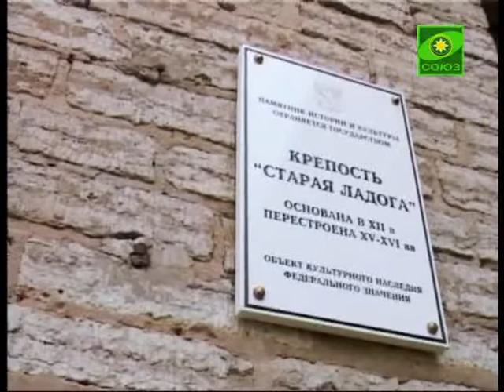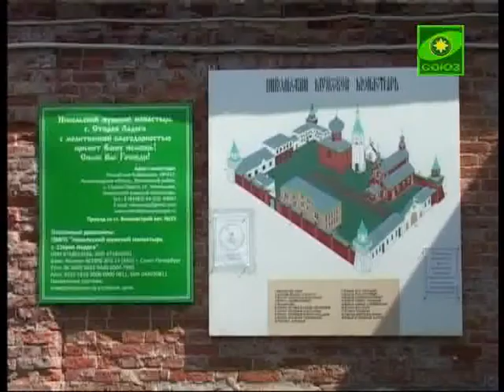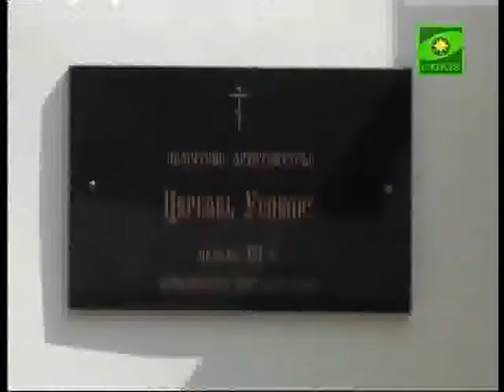Идет год«Духовной культуры в Ленинградской обл.»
2013 год объявлен годом «духовной культуры в Ленинградской области». В свете планируемых мероприятий Старая Ладога оказалась под особым вниманием  властей.